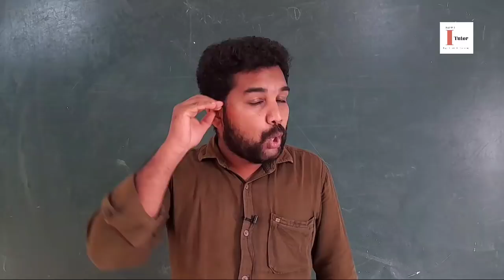Model / Public Exam മൂല്യനിർണയം എങ്ങിനെ.. (Explanation Video) -എന്നെ തെറി പറഞ്ഞവർ ഉറപ്പായും കാണണേ👻👻👻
മുകളിൽ സൂചിപ്പിച്ച video ഇതാണ്